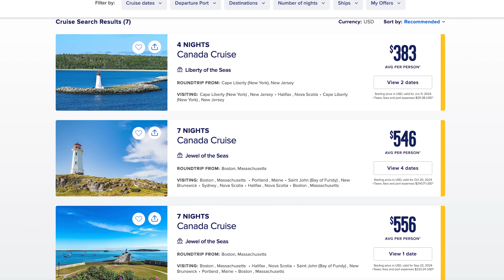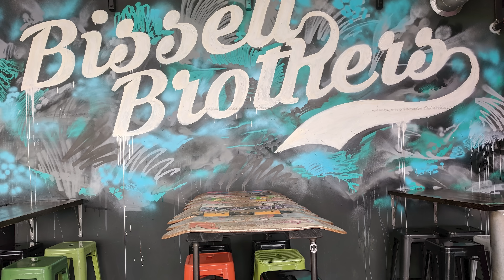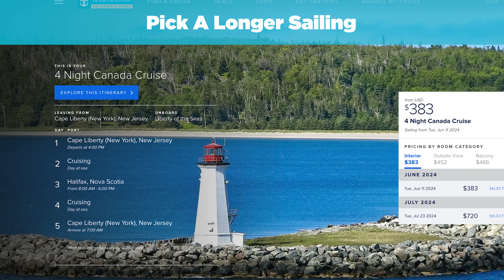This cruise really surprised me!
I grew up in New England and thought a cruise to this region wasn't worth the effort, but this cruise really surprised me just how much I loved visiting Canada and Maine.